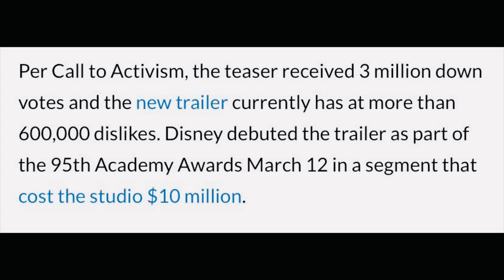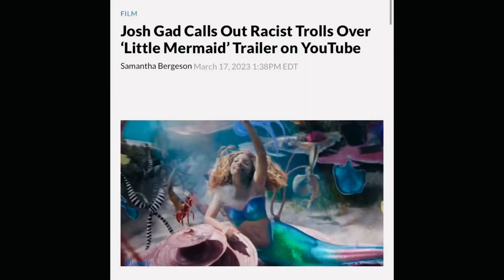The Little Mermaid trailer Dislikes Josh Gad Olaf calls out backlash it getting | Disney